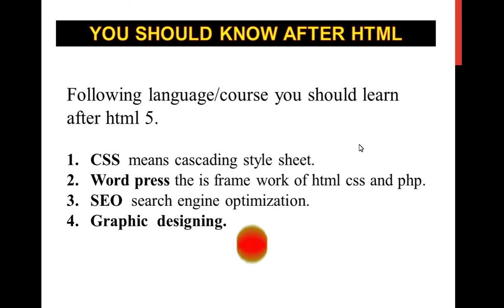Student should know after html learn html, css, javascript in Urdu/hindi | web coding with bilal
In this video I guide the student that they must know css javascript jquery after html 5 if student become front end web developer then he should know above languages.

web coding with bilal

You can visit following links